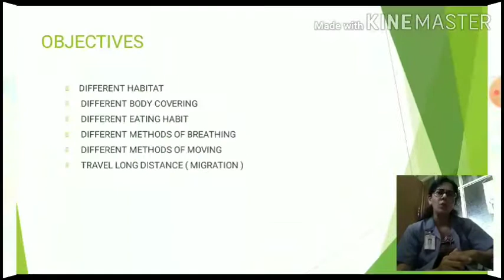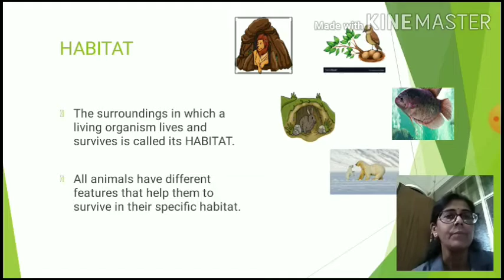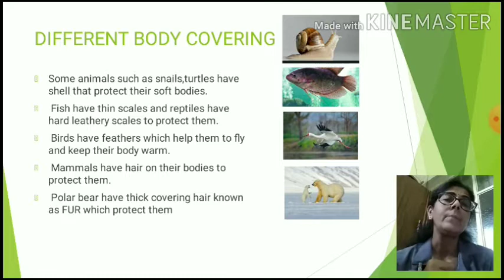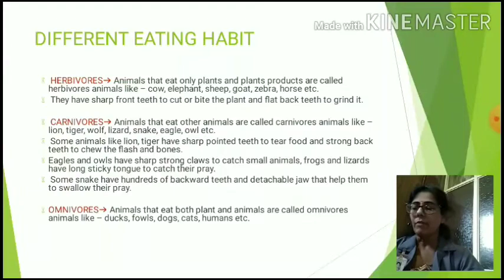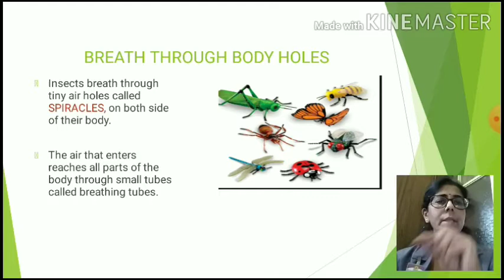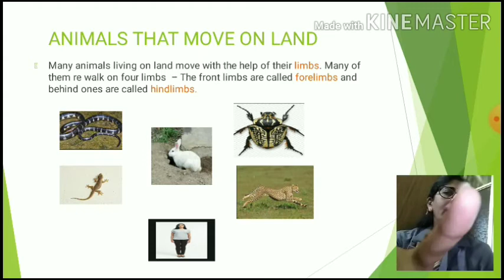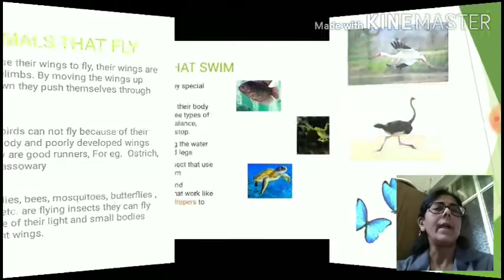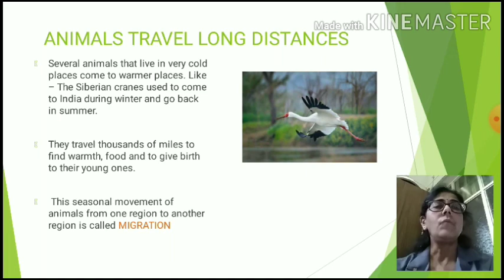STD 5 SCIENCE CHAPTER 6 ANIMAL LIFE 04 09 2020